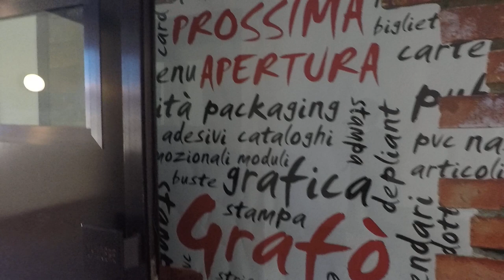:: walkaround :: RISMA11 // Alzano Lombardo // Bergamo // Italy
A walkaround at the early beginning of a new multifactory in Val Seriana, Bergamo.
Il giorno della consegna delle chiavi a RISMA11.
RISMA11 è un'associazione nata a Febbraio 2019 che gestisce una multifactory nella palazzina direzionale della ex Cartiera Pigna ad Alzano Lombardo. Lo scopo dell'associazione è promuovere una nuova forma organizzativa di lavoro basata sulla collaborazione e scambio di competenze tra le diverse imprese socie di RISMA11.
Il nome dell'associazione è stato scelto dai soci fondatori nell'inverno 2018. Tutti i soci hanno uno spazio in multifactory e tutti i soci la gestiscono, insieme. Ora lo spazio è una pagina bianca su cui scrivere 1+1=11 . Per fare richiesta di diventare socio